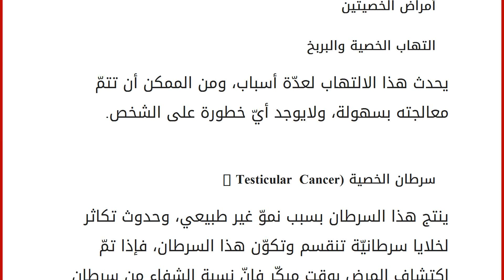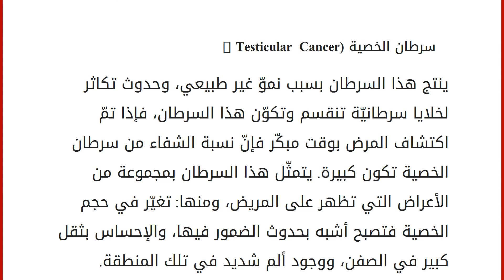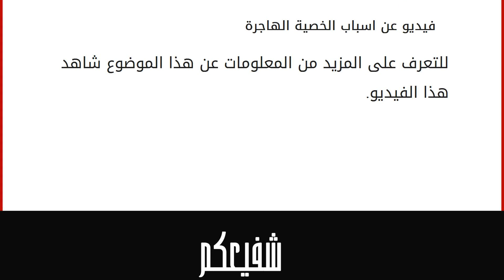ما هي أمراض الخصيتين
الخصية ( Testis ): هي عبارة عن الغدد التناسليّة الموجودة لدى ذكور الحيوانات، والخصية تتكوّن من مجموعة من الأنيبيبات المنويّة، والتي بدورها تفرز السائل المنوي ( sperm ) من خلايا سيرتولي التي تتواجد فيها. تتواجد الخصيتان في الذّكور خارج تجويف الجسم؛ وذلك لأنّ الخصية تعمل بشكل أفضل في درجة حرارة أقل من النسبة الطبيعيّة لدرجة حرارة الجسم بأكمله. وظيفة الخصية هي إنتاج هرمون التيستيستيرون، والخصية كباقي الجسم يمكن أن تتعرّض لمشاكل وخلل في وظائفها، ويمكن أن تصاب بالعديد من الأمراض. أمراض الخصيتين
التهاب الخصية والبربخ
يحدث هذا الالتهاب لعدّة أسباب، ومن الممكن أن تتمّ معالجته بسهولة، ولايوجد أيّ خطورة على الشخص.
سرطان الخصية (Testicular Cancer ) ينتج هذا السرطان بسبب نموّ غير طبيعي، وحدوث تكاثر لخلايا سرطانيّة تنقسم وتكوّن هذا السرطان، فإذا تمّ اكتشاف المرض بوقت مبكّر فإنّ نسبة الشفاء من سرطان الخ